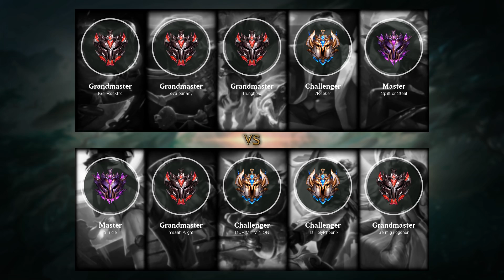Varus ADC vs Ezreal - EUW Challenger Patch 10.8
Varus ADC played by FB HolyPhoenîx, EUWChallenger 932 LP

- Runes: 00:15 (Arcane Comet)
- Damage dealt: 31:39
- Ability: 31:44
- Build: 31:49
- Skin: Arclight Varus